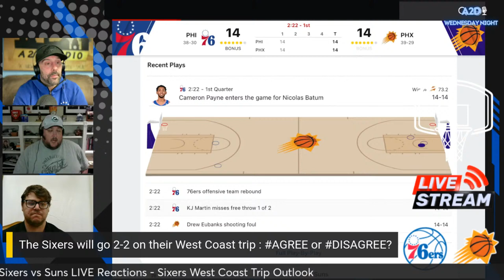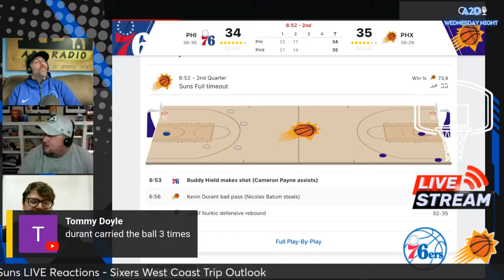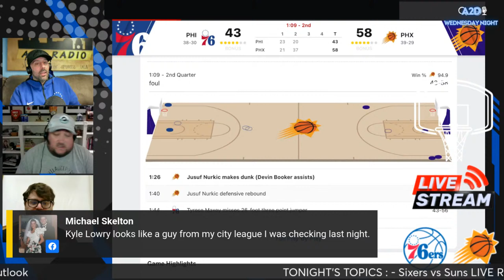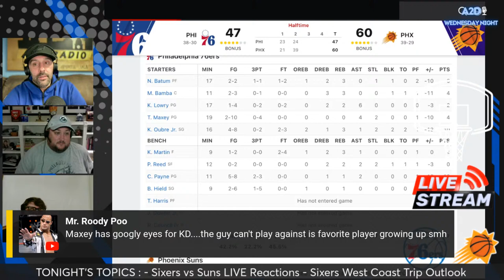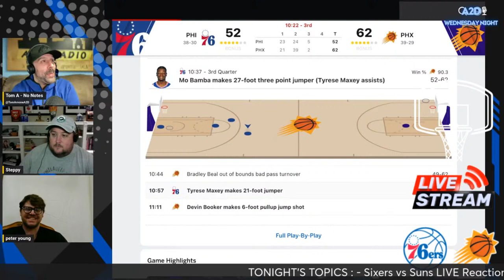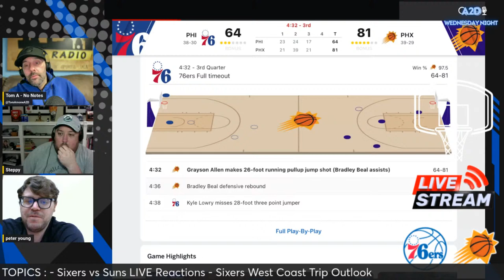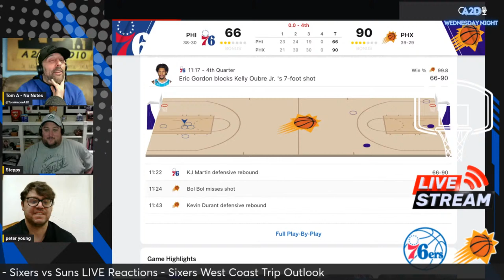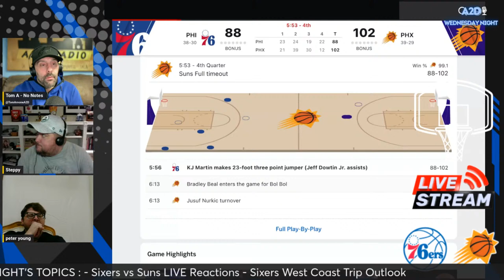Philadelphia 76ers vs Phoenix Suns | LIVE Reaction | Scoreboard Watch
Philadelphia Sixers vs Phoenix Suns Live Play-By-Play & Reaction (2023-24).   The Sixers have won two games in a row beating the Charlotte Hornets and the Miami Heat on Monday. The Sixesr are still without the services of Joel Embiid while Tobias Harris is a game time decision.  Tyrese Maxey continues to lead the 76ers in the absence of Embiid and Harris.  The Phoenix Suns are led by Kevin Durant, Devin Booker, and Bradley Beal.  The guys will also look ahead to the rest of the Sixers West Coast trip with games against the Los Angeles Lakers, Los Angeles Clippers, and the Sacramento Kings.  Join the discussion LIVE!